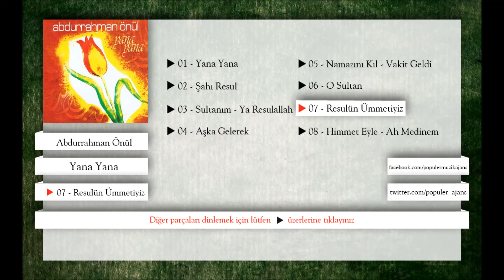Abdurrahman Önül - Resulün Ümmetiyiz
Eser Adı: Resulün Ümmetiyiz
Albüm Adı: Yana Yana
Okuyan: Abdurrahman Önül
Yapım: Popüler Ajans